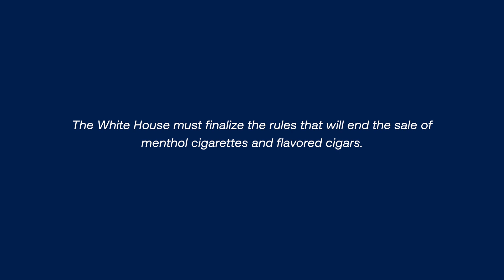Martha H. Shares Why the Sale of Menthol Cigarettes Should End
American Lung Association volunteer and LUNG FORCE Hero, Martha H., shares how she has lost several family members to lung cancer who smoked menthol cigarettes and asks the White House to urgently finalize the lifesaving rules to end the sale of menthol cigarettes and flavored cigars.